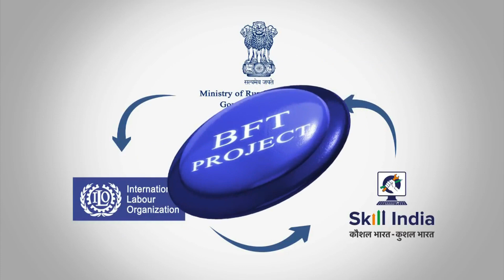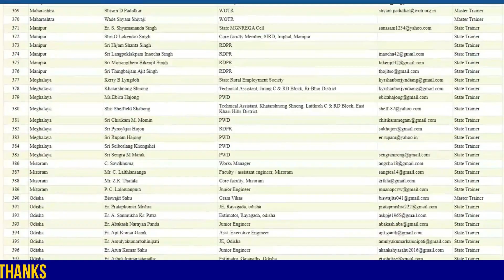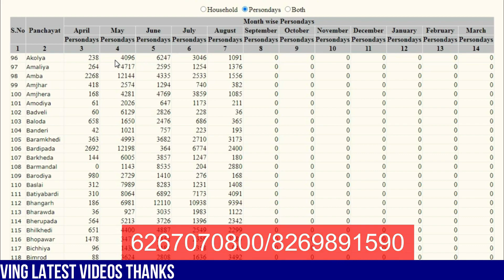मनरेगा में बेयर फुट टेक्नीशियन कैसे बने ( Become Mnrega BFT)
मनरेगा बेयर फुट टेक्नीशियन की गाइड लाइन